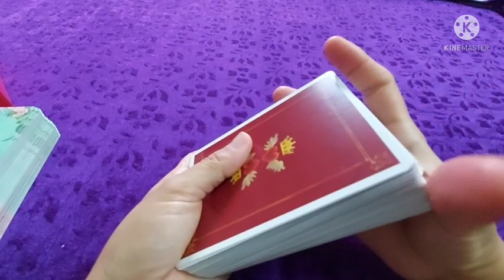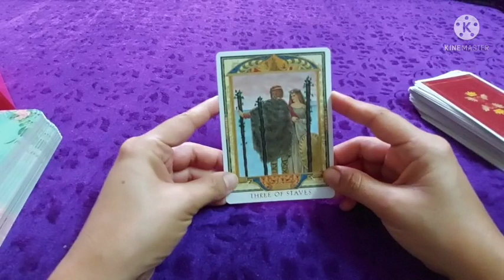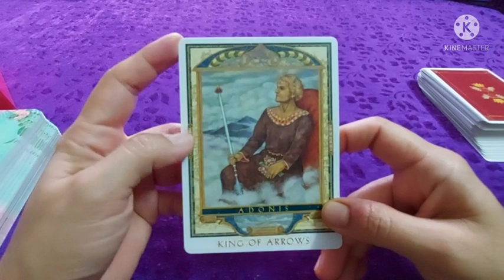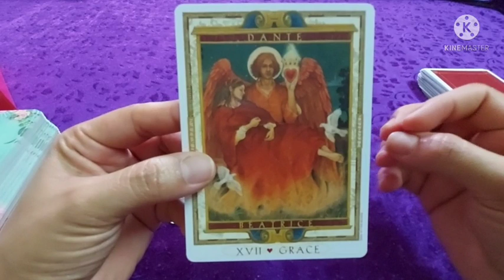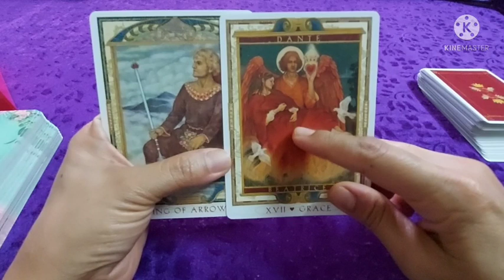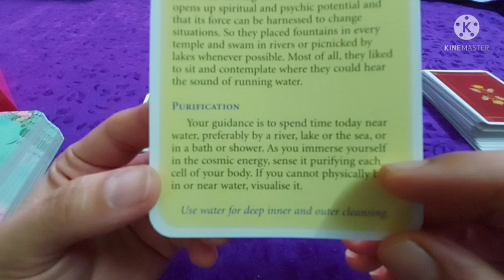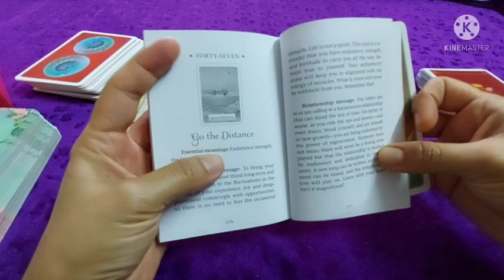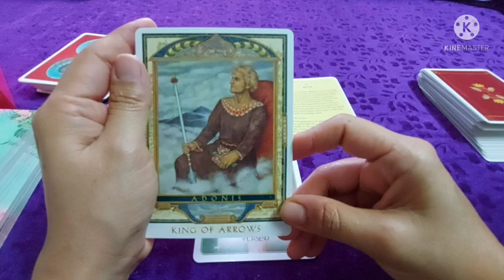19th अगस्त कोई सब कुछ देख रहा है बिल्कुल साफ़, जिंदगी में अच्छे बदलाव, रिसीव करने को हो जाएं तैयार